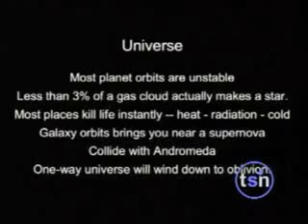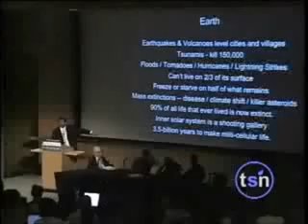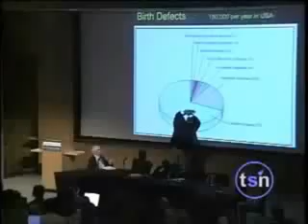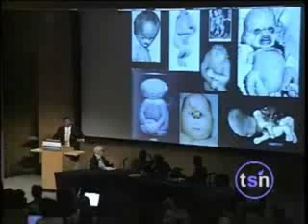Intelligent Design is Stupid: Neil deGrasse Tyson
Neil deGrasse Tyson describes the absuridity of "intelligent design". Sorry folks, the universe was not designed for us. Accept it, we're nothing special.